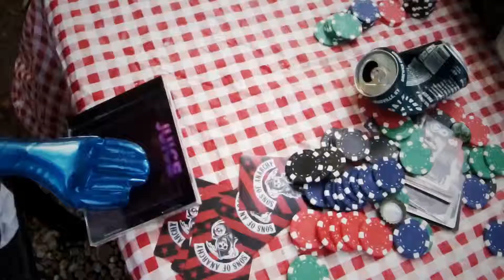Juice Falls Official Merch Commercial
With the help of some interstellar friends and a local Indianapolis radio legend, see why you need some new Juice Merchandise!

Written by: Juice
Filmed by: Bern & Brady
Edited by: Sam Oliver